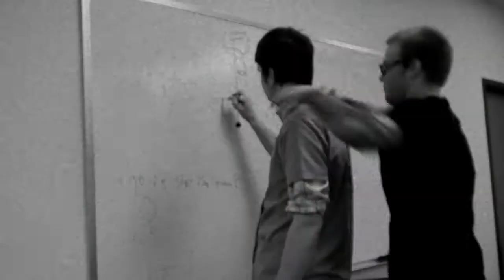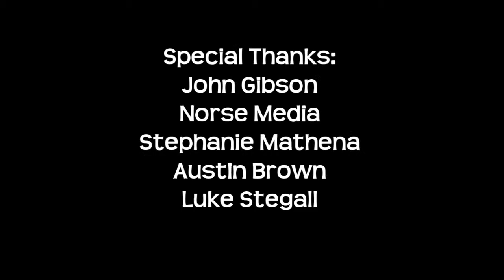The Forward Express Episode 7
A classic episode from April 2010.